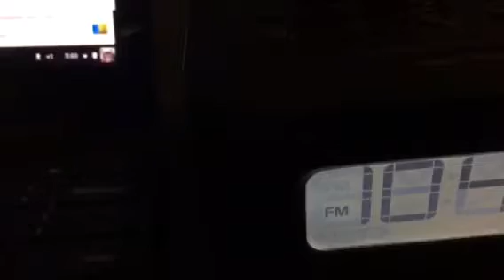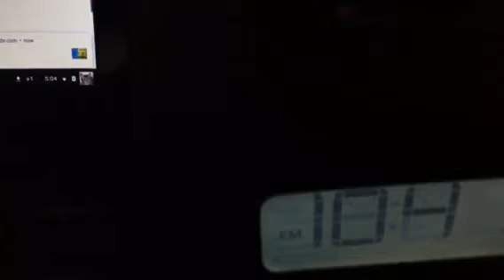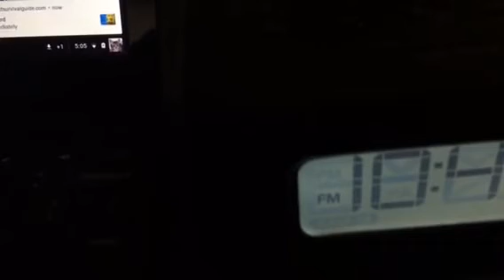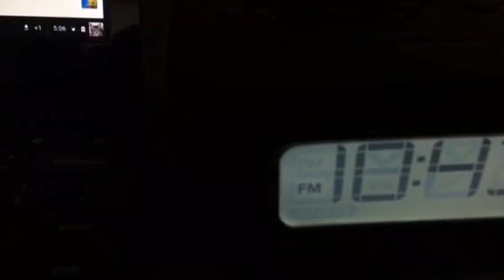Mathieu Koss & x EDX- Campfire Whatever It Takes (Radio Edit) (Flipside @ 5 on B96 Rip) 5/18/2018